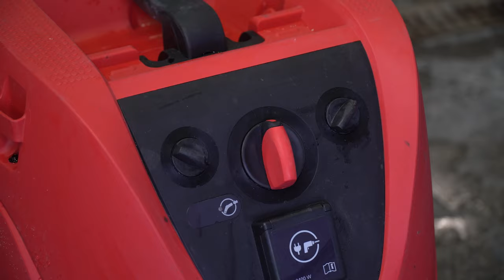Пылеудаляющий коллектор для сверления Mechanic DrillDuster 82 2.0 | Dust collector DrillDuster 82 v2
✅ RUS
Пыль – одна из самых больших трудностей и неудобств, возникающих во время строительных работ или ремонта. Пыль негативно влияет на дыхательные пути, затрудняет обзор, создает большой объем уборки. Значительное количество пыли возникает во время сверления.
Эффективным решением для борьбы с пылью при сверлении отверстий является коллектор сбора пыли DrilDUSTER 82 2-й версии.
Благодаря мягкому уплотнителю и малому весу, коллектор надежно фиксируется к различным поверхностям: бетонной стене, кирпичной кладке, кафельной плитке.
В новой версии используется прочный гибкий пластик, благодаря чему срок службы изделия существенно увеличен. Коллектор не боится падения с высоты, ударов, повышенных нагрузок.
Введен центрирующий упор, который помогает быстрее засверливаться в поверхность.
Высота бурта позволяет использовать не только для сверления отверстий дрелью, но и для распространенного сверления керамики углошлифовальной машиной.
Максимальный диаметр сверления 82 мм.

✅ UA
Пил - один з найбільших незручностей, що виникають під час будівельних робіт або ремонту. Пил негативно впливає на дихальні шляхи, ускладнює огляд, створює великий обсяг прибирання. Значна кількість пилу виникає під час свердління.
Ефективним вирішенням для боротьби з пилом під час свердління отворів є колектор збору пилу DrilDUSTER 82 2-й версії.
Завдяки м'якому ущільнювачу і малій вазі, колектор надійно фіксується до різних поверхонь: бетонної стіни, цегляній кладці, кахельної плитці.
У новій версії використовується міцний гнучкий пластик, завдяки чому термін служби виробу істотно збільшений. Колектор не боїться падіння з висоти, ударів, підвищених навантажень.
Введено центруючий упор, який допомагає швидше засверлюватись в поверхню.
Висота бурту дозволяє використовувати не тільки для свердління отворів дрилем, а й для поширеного свердління кераміки кутошліфувальной машиною.
Максимальний діаметр свердління 82 мм.

✅ ENG
Dust is the biggest difficulty and inconvenience, arising during building and construction works or repair. Dust negatively affects respiratory airways, obstructs the view, a large amount of cleaning activities is needed. Drilling creates a considerable amount of dust.
The 2nd version of the DrilDUSTER 82 dust collector represents an effective solution against dust during drilling.
The collector is securely fixed to different surfaces, such as a concrete wall, brick masonry, glazed tile, due to the soft seal and lightweight.
The new version is made with flexible plastic, which significantly increases the product life cycle. The collector carries falling from a height, strikes, high loading.
The collector has a centering pad, which helps to make faster drilling on the surface.
The height of that pad allows using not only for drilling by drill but for widespread ceramic drilling with an angle grinder.
The maximum drilling diameter is 82 mm.

✅ PL
Pył jest jedną z największych trudności i niedogodności, które powstają podczas prac budowlanych lub napraw. Pył negatywnie wpływa na drogi oddechowe, utrudnia widok, dodaje duże ilości sprzątania. Podczas wiercenia powstaje znaczna ilość pyłu.
Skutecznym rozwiązaniem do walki z pyłem podczas wiercenia otworów jest kolektor odpylający DrilDUSTER 82 w wersji 2.
Dzięki miękkiej uszczelce i niewielkiej wadze kolektor jest bezpiecznie mocowany do różnych powierzchni: ściany betonowej, muru z cegły lub płytek ceramicznych.
Nowa wersja wykorzystuje trwałe elastyczne tworzywo sztuczne, dzięki czemu żywotność produktu jest znacznie zwiększona. Kolektor nie boi się upadku z wysokości, uderzeń, zwiększonych obciążeń.
Dodano ogranicznik centrujący, który pomaga szybciej wiercić powierzchni.
Wysokość burty pozwala na użycie nie tylko do wiercenia otworów wiertłem, ale także do powszechnie stosowanego wiercenia ceramiki za pomocą szlifierki kątowej.
Maksymalna średnica wiercenia 82 mm.